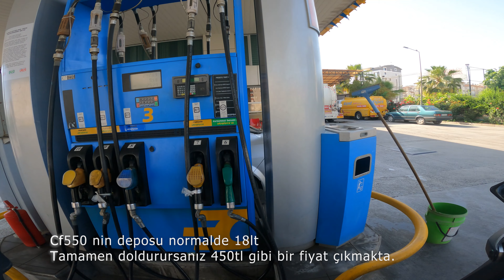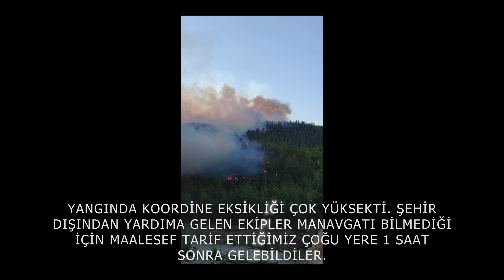Cfmoto Cf550 Atv ile Manavgat Yeniköy Cennet Kanyonuna giriyoruz | Dere Geçişleri | OFFROAD | 4k